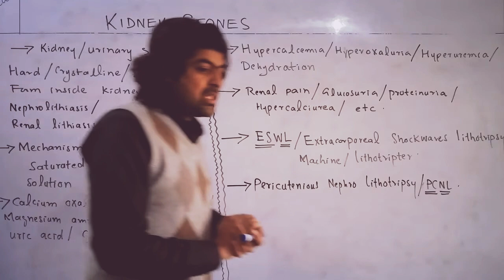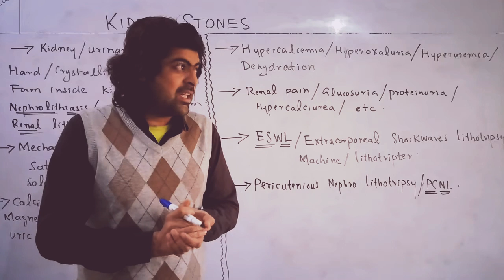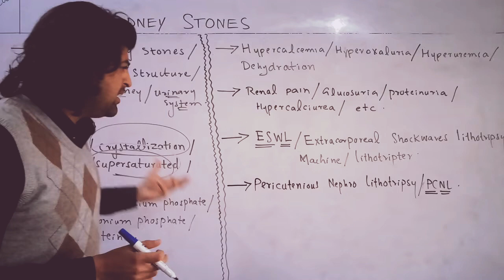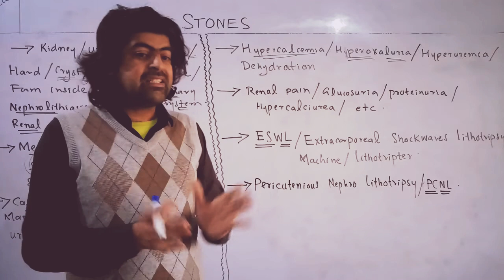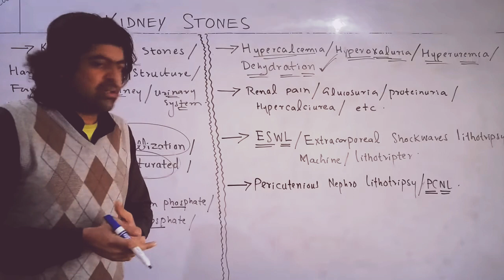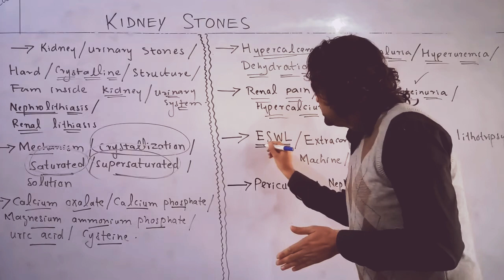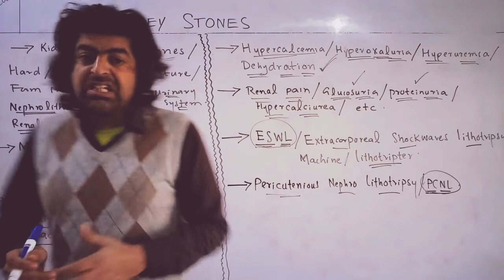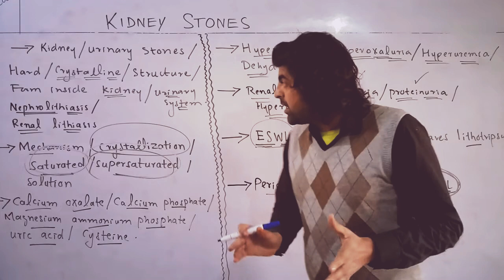Kidney Stone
Biological Science